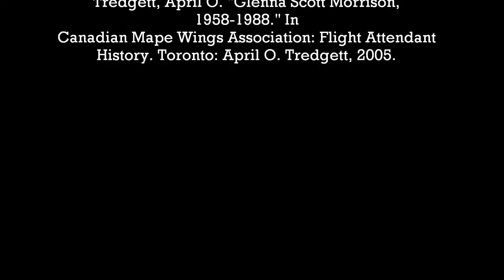HIST 5702X Scott Morrison Oral Interview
Performers reenanct the oral histoy interview of  TCA/Air Canada Flight Attendant Glenna Scott Morrison